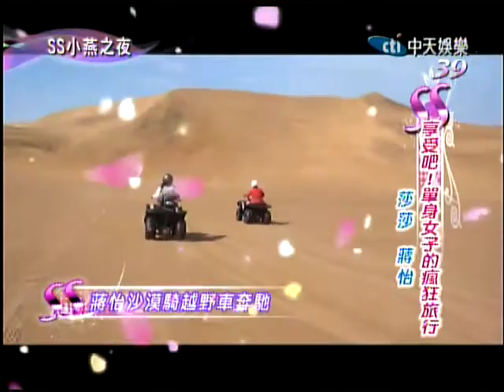12/14 SS小燕之夜 外景主持人不是這麼好當的《上》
女主持人出外景到世界各地主持節目，真的如大家所欽羨那樣邊工作、邊玩樂嗎？還是其中有許多不為人知的辛酸面呢？今天我們一起來解密其中的箇中滋味吧！